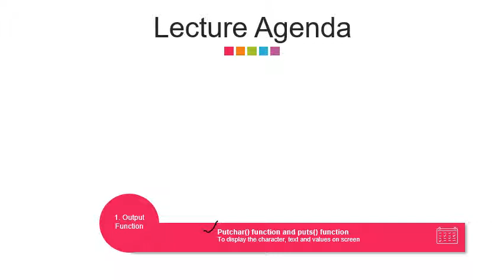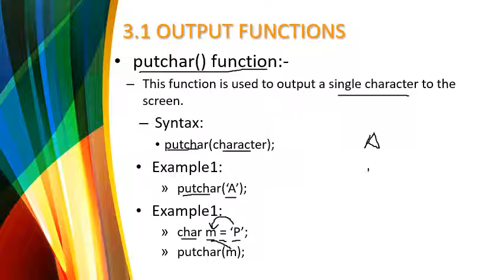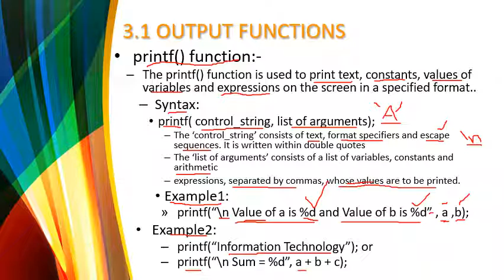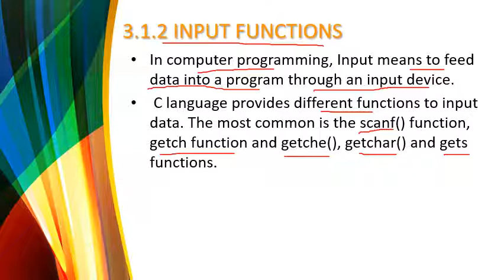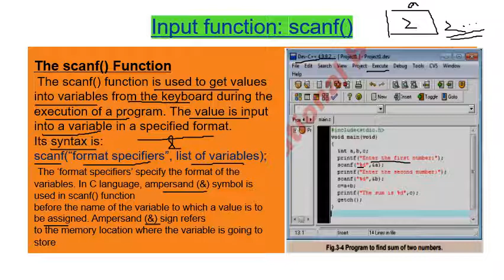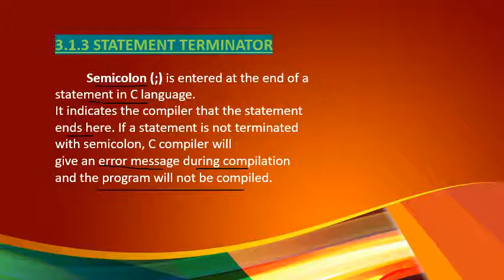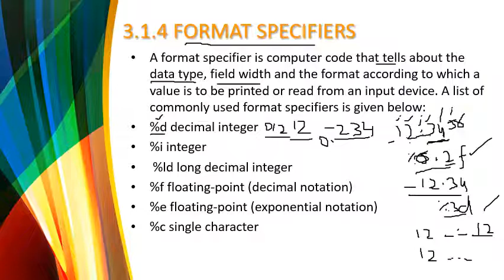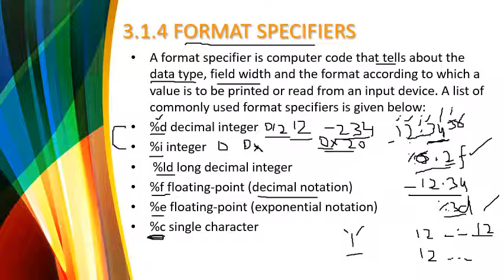Computer Science 10th Lec 12 week 8